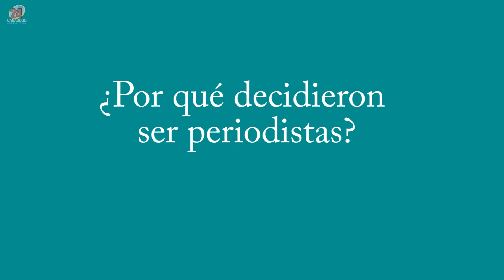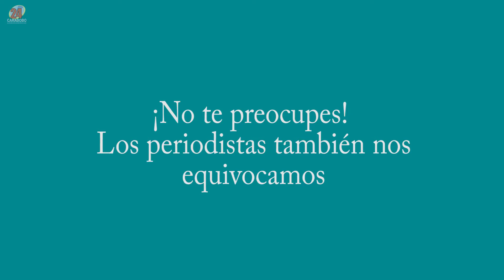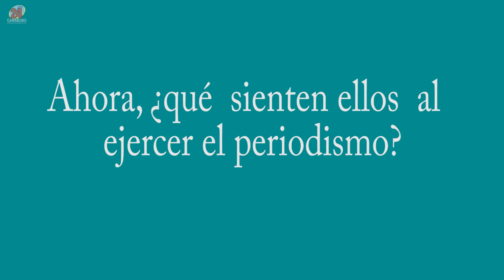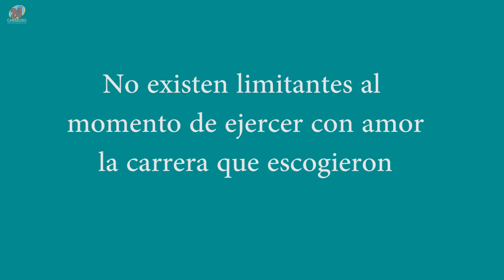Día del Periodista: conoce las caras que representan a Noticias24 Carabobo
Se les describe como servidores públicos, mercaderes de la información, héroes anónimamente conocidos, profesionales de emociones contenidas, individuos soñadores; individuos que tomaron un estilo de vida particular: el periodismo.

Cámara: María Celeste Castellano
Edición: José Eduardo Echeverria